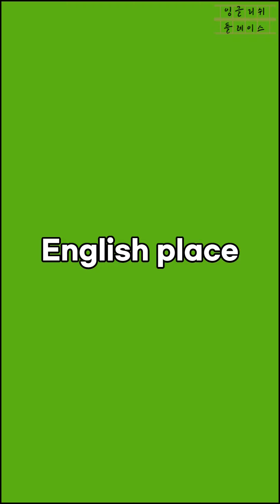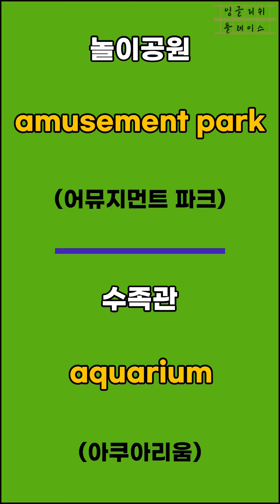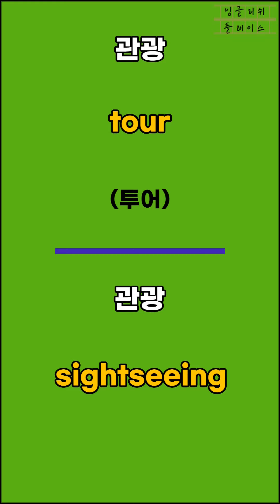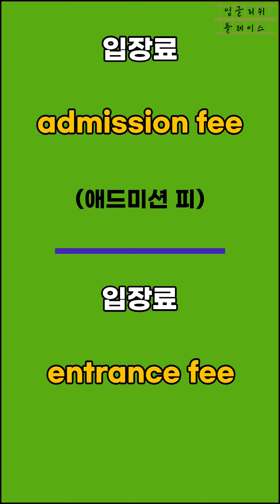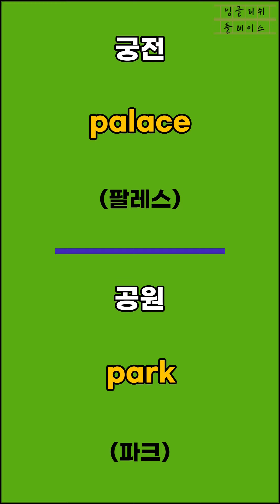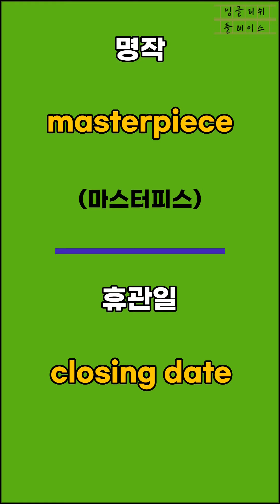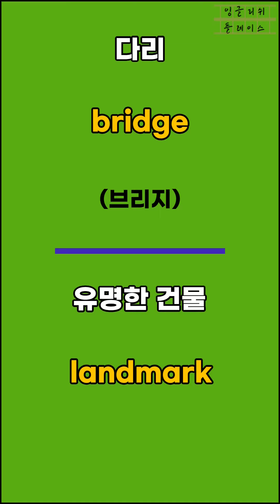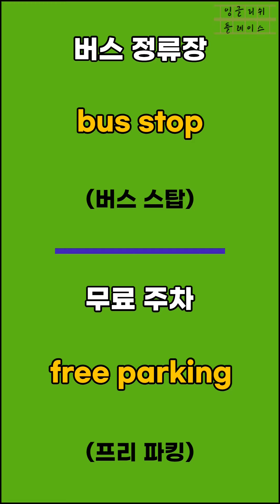[영어단어 관광편] 그냥 듣기만 하세요│영어반복듣기│해외여행영어│해외여행회화│영단어 100개│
- 이번 영상에서는 해외여행 영어단어 관광편 100개를 준비했습니다.
  한 단어 당 3번씩 3회 반복이 되어져 이 영상을 끝까지 보신다면 9번 듣게 되어지고, 영어회화 실력은 반복적인 연습으로 향상됩니다.

- 영상이 세로로 만들어져 있어 핸드폰을 옆으로 돌리지 마시고 그냥 그대로 들고 보시는게 편합니다.

- 여기에 있는 단어들을 꾸준히 틀어 놓고 들으시면 영어를 듣는 귀가 향상될 것입니다.

- 출퇴근 할 때, 운동할 때, 집안일 할 때, 잠잘 때 등등 시간을 활용하여 매일 반복하여 들으시면 좋습니다.

- 입으로 소리를 내시면 더욱 효과가 좋습니다.
  1~2번째 들으실 때는 그냥 들으시고 3번째 들으실 때는 쉐도잉 하듯 자연스럽게 따라하세요.

- 잉글리쉬플레이스를 구독!  좋아요!  해주시면 영상 제작에 큰 도움이 됩니다.